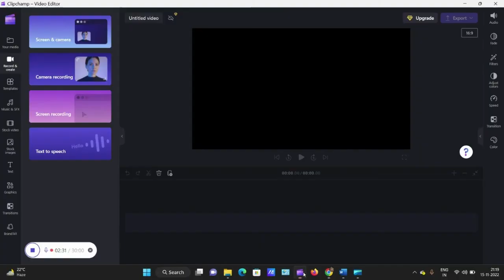नाटक ऐसा होता है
शफी ईनामदार का शानदार मोनोलॉग
(फिल्म 'पार्टी' का एक दृश्य)